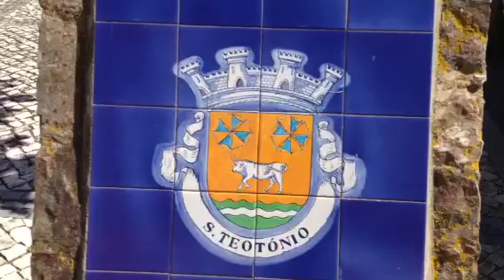Portugal s . Teotonio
Cafe stop !!

Very nice quiet village.

That's the thing with Portugal there's so many places to discover!!